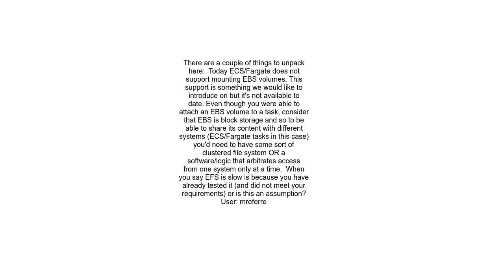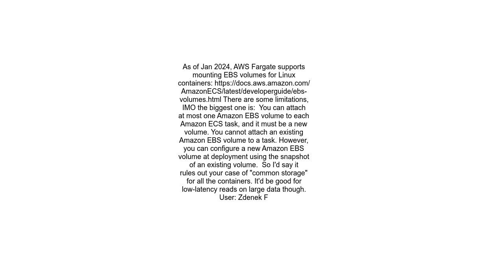How to mount ebs volumeor part to fargate container